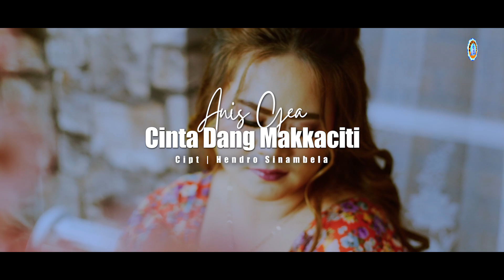Anis Gea - CINTA DANG MAKKACITI (Official Music Video)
Official Music Video dari Anis Gea 'CINTA DANG MAKKACITI'
Voc. Anis Gea
Cipt. Hendro Sinambela

Lirik :
Tangis nungga hu bahen
Hu patudu do muruk hi tu ho
Anggiat di attusi ho hasian
Naung Mandele au di bahen ho

Cinta dang makkaciti
Ido molo na hu boto i
Boasa ma pulut roham hasian
Lao manega i rohakki

Reff.
Molo tung i nama du menggan di ho
Ikkon manimbil nama ho sian au
Dang paksaon ku ho makkaholongi au
Alai unang lupa ho
Na denggan na hu bahen tu ho

Back To ##

Terjemahan :
Menangis telah ku lakukan
Ku tujukan marahku padamu
Ku harap kau tau sayang
Aku telah putus asa menghadapimu

Cinta tidak menyakiti
Itulah yang ku tau
Mengapa hatimu setega itu
Menyakiti hatiku

Reff.
Jika memang itu yang terbaik untukmu
Kau ingin berpaling dariku
Aku tidak memaksamu untuk tetap mencintaiku
Tapi jangan kau lupakan
Segala yang terbaik ku berikan padamu

Back To ##